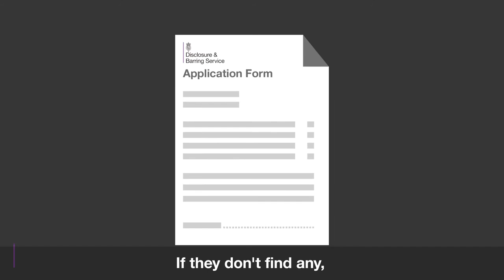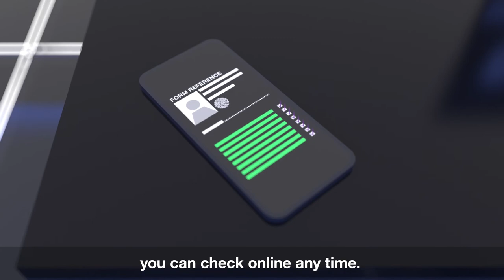DBS checks explained - part 4: Police and law enforcement agencies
In the fourth part of this 5-part series, we delve further into the relationship DBS has with police and law enforcement agencies. This discusses how police will check your application in the event of a match.